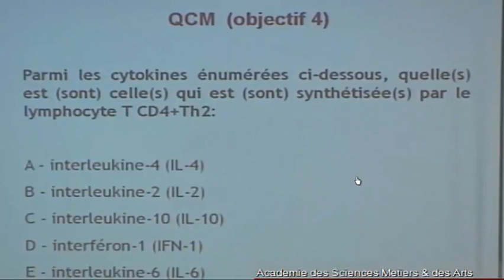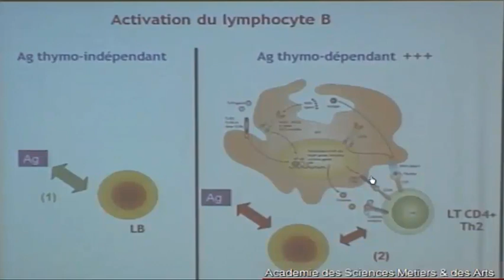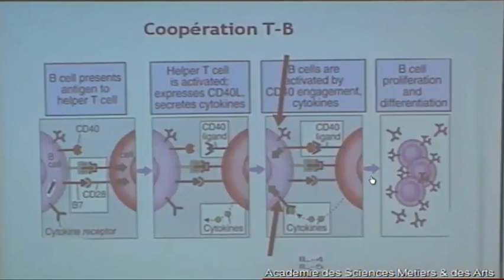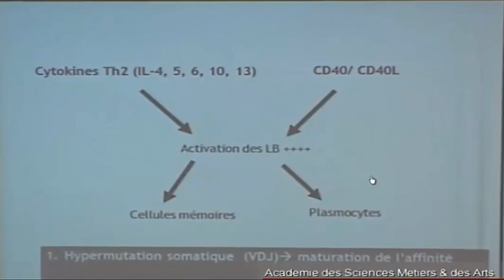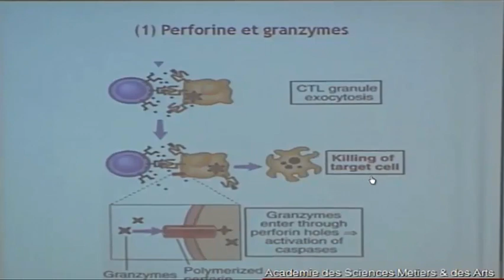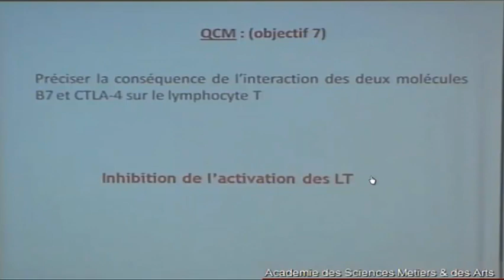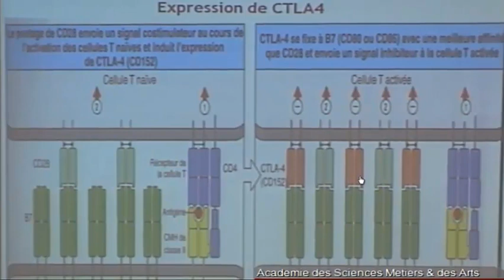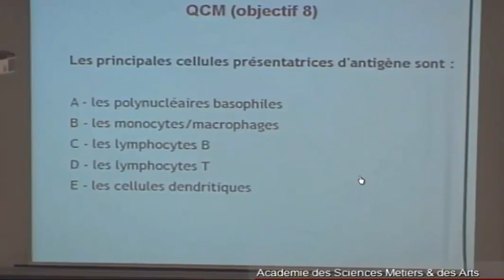LES POPULATIONS LYMPHOCYTAIRES PARTIE 3